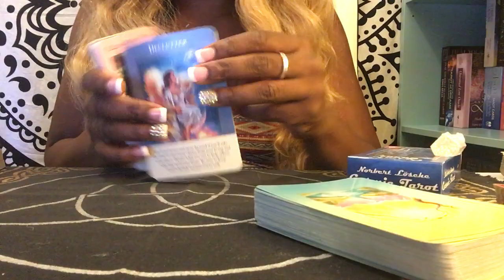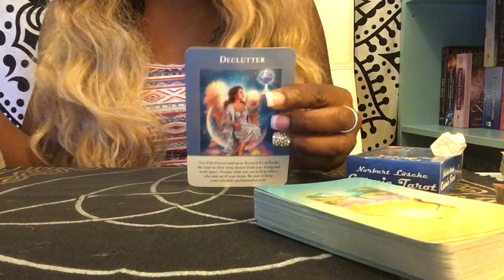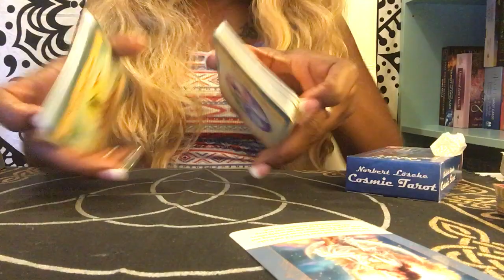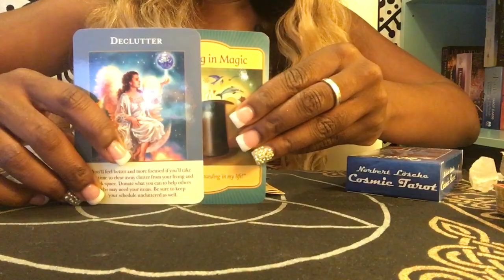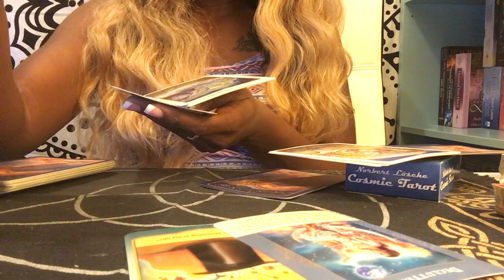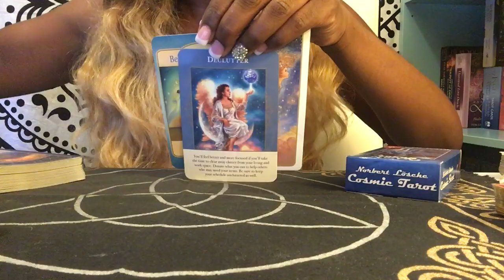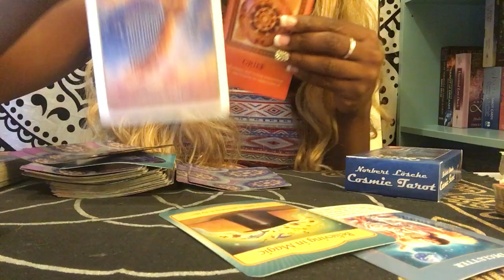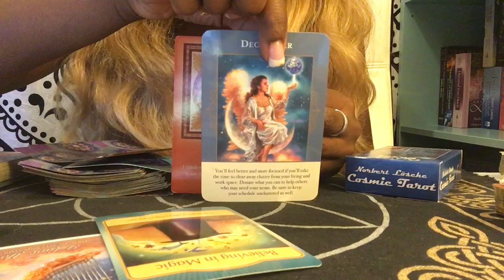Daily Guidance!!! DO YOU BELIEVE IN MAGIC - I LOVE YOU!!! All Signs - April 11th